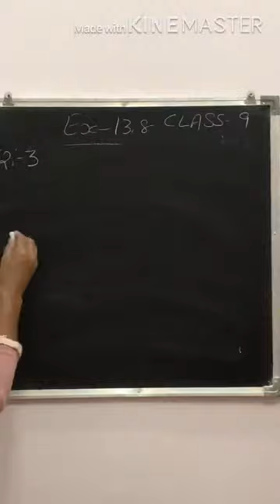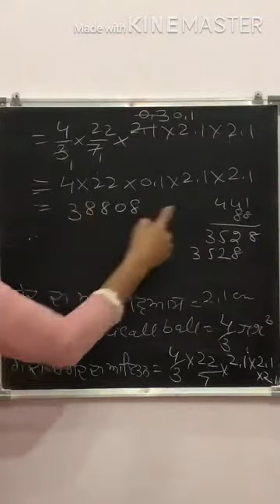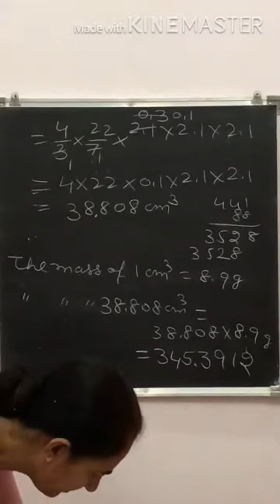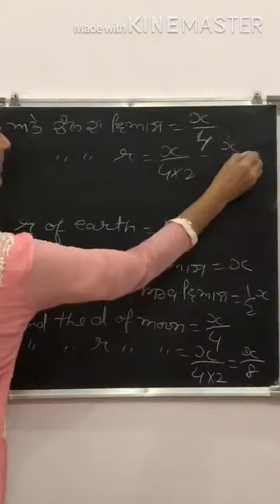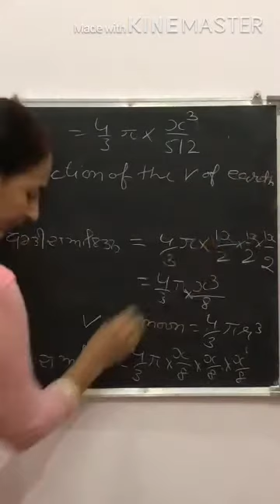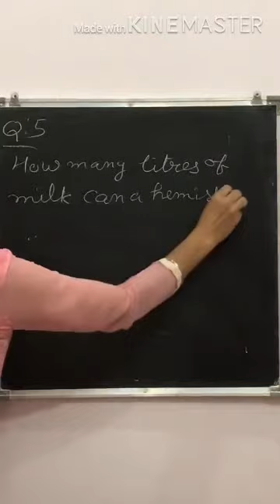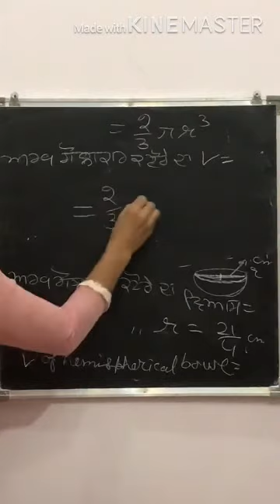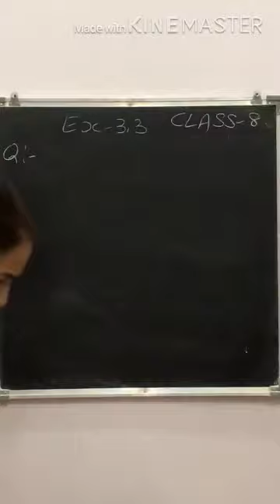Ch.13 surface areas and Volumes Ex.13.8 Q.3,4,5 Class 9th Maths NCERT PSEB